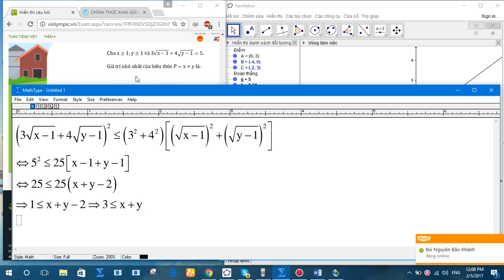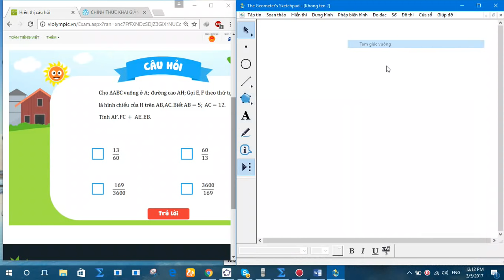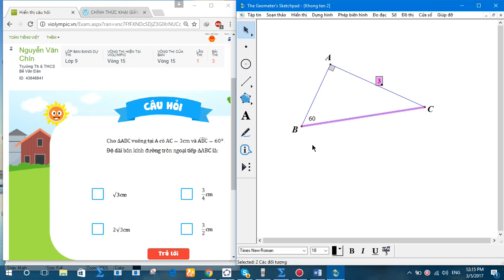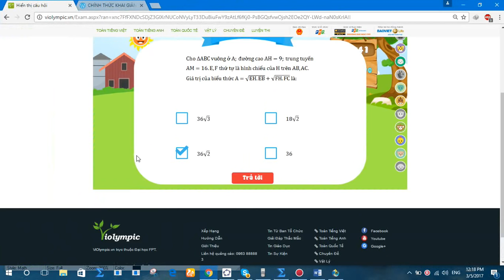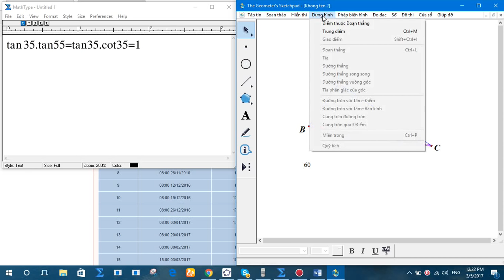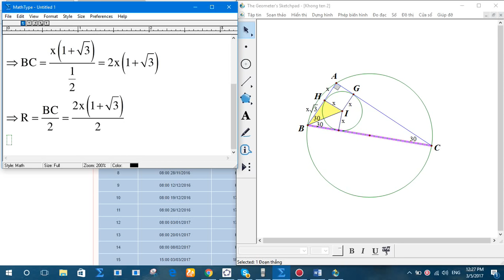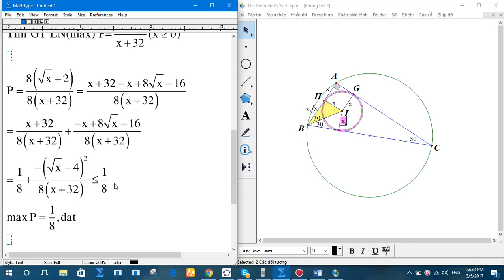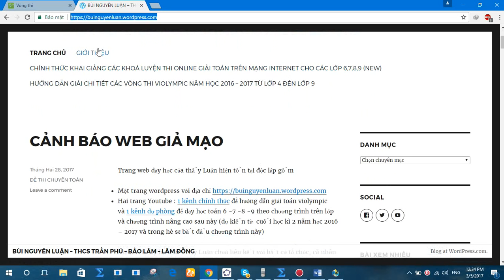violympic toán lớp 9 vòng 15 năm học 2016 - 2017 bài giải nick 2